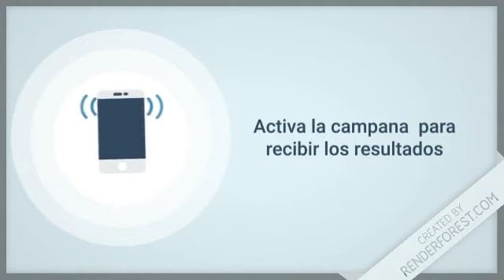Lotería Leidsa resultados de hoy 05 de Julio en República Dominicana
Resultados de la Leidsa de hoy 05 de Julio en Todas las Loterías de República Dominicana

Lotería Nacional con sus sorteos:
-  GanaMás
 - Juega + Pega +
 - Lotería Nacional

Lotería Leidsa con sus sorteos:
-  Loto Pool
-  Super Kino TV
- Quiniela Leidsa
- Loto
- Loto Más

 Lotería Real con sus sorteos:
- Loteria Real
-  Loto Real

Lotería Loteka con sus sorteos:
- Loteria Loteka
-  Mega Chances
-  Mega Lotto

Loterías Americanas con sus sorteos:
-  Loteria NewYork
-  Quiniela New York 07:30
-  Mega Millions
-  PowerBall